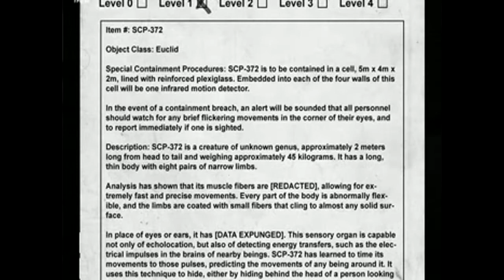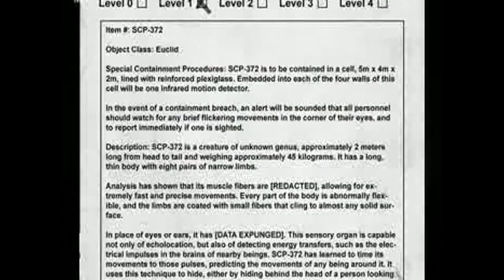"The Worst" plays SCP Containment Breach ep 2+3 - Bug Stuff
We are The Worst at playing games (with commentary)...

You're fine.
SCP Containment Breach game
We don't own this shit.